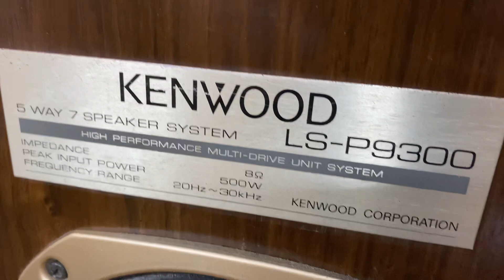Toàn siêu phẩm về Loa Kenwood 9300,loa yamaha 9595,loa Pioneer v12 cùng lô đồng hồ cây cổ